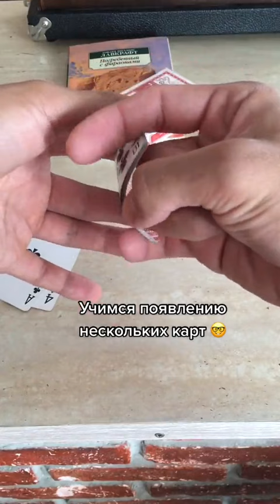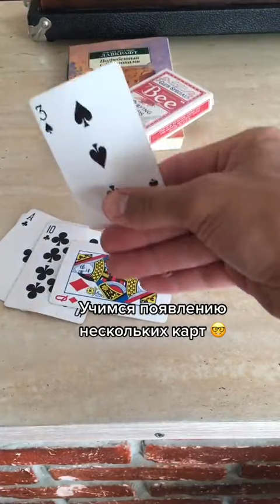ФОКУС КАРТАМИ! УДИВИ ДРУЗЕЙ!